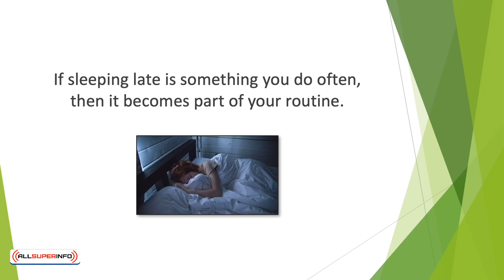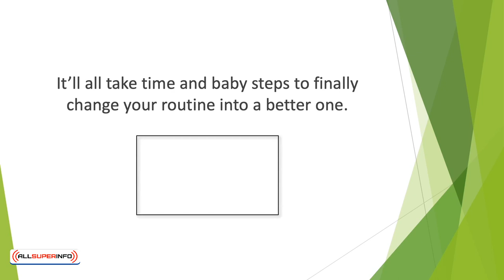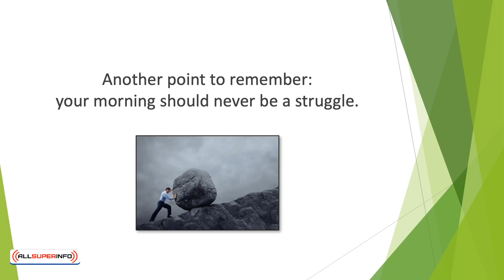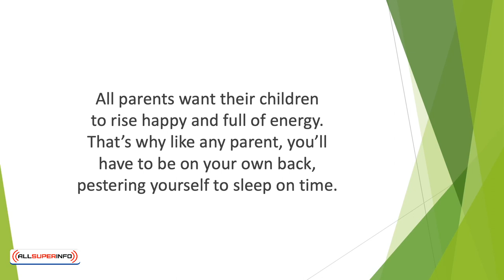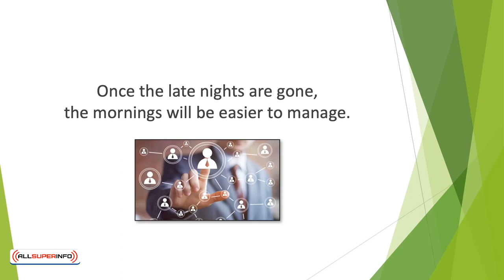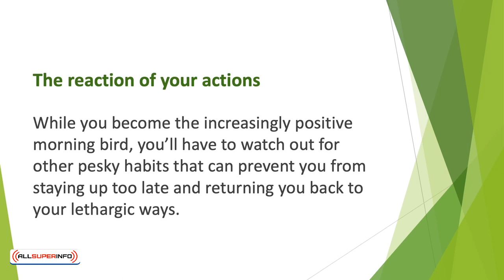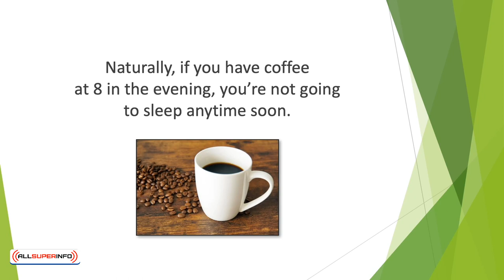Video 4 Balancing A Routine